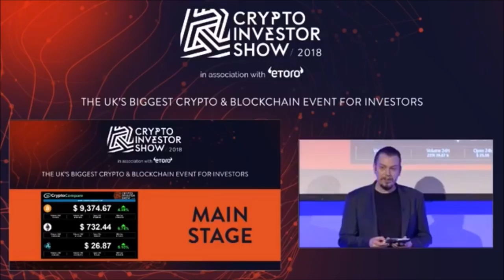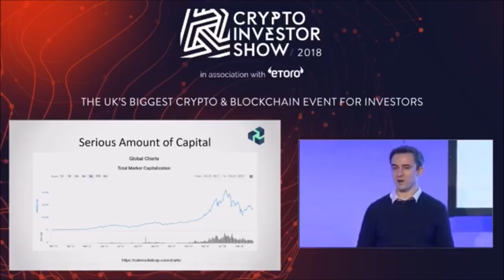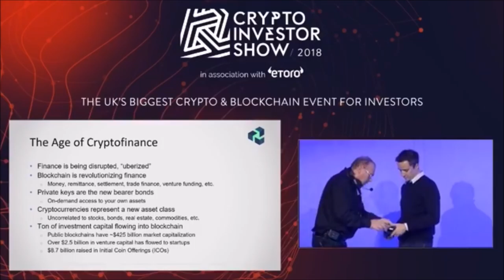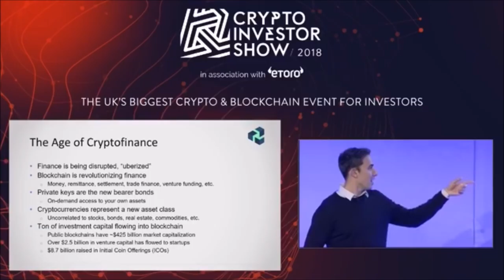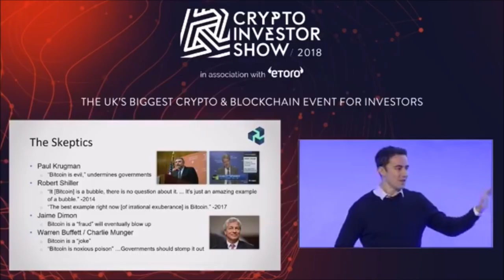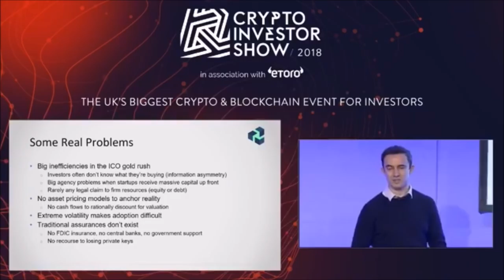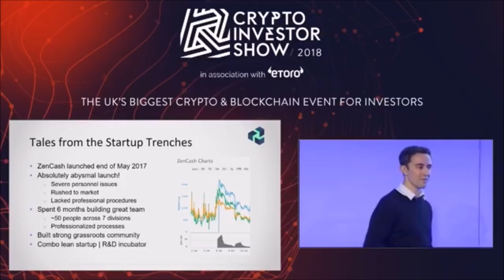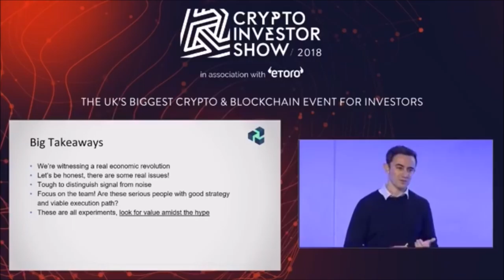Rob Viglione's speech at London Crypto Investor Show 2018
ZenCash meets thousands of crypto investors and enthusiasts from around the world at the Crypto Investor Show in London - The UK's biggest crypto and blockchain event for investor. The aim of the show is to put on a well rounded and innovative event that reflects the buzz and excitement created by 2017, whilst giving investors the chance to fully understand the key elements driving blockchain technology forward, how and why the industry has got to where it is now, and what could be in store for 2018 and beyond.

ZenCash is one of the silver sponsors of this event, and one of the 80+ exhibitors. ZenCash Co-founder Rob Viglione is one of the 20+ keynote speakers at the show.

ZenCash is an exciting cryptocurrency with a solid technological foundation, unique capabilities, an active and capable team, ongoing funding for improvements, and a large, positive, encouraging community. ZEN is available and trading now on Bittrex, OKEx, Upbit, Cryptopia, and Coss.io, has wallets available that implement advanced private transaction and messaging capability, and has a strong roadmap. The goal of ZenCash is to create a usable private cryptocurrency operating on a resilient system for people and businesses worldwide, enabling the daily use of private transactions, messaging, and publishing everywhere, all the time.